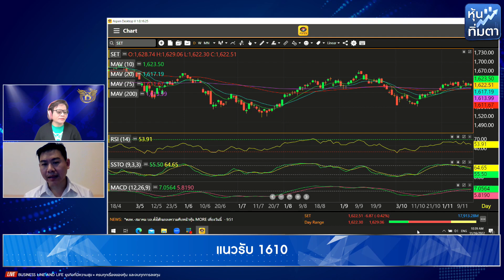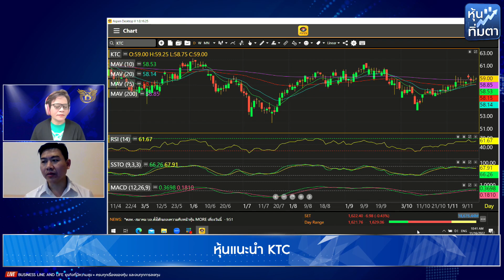วิจิตร อารยะพิศิษฐ์ 16-11-65 On Business Line & Life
บมจ.หลักทรัพย์ เมย์แบงก์ กิมเอ็ง(ประเทศไทย)